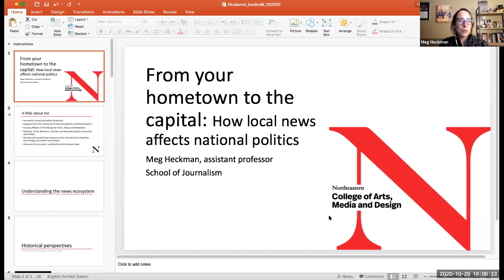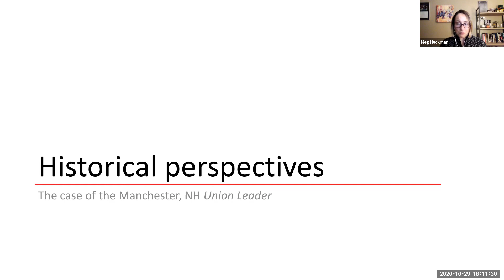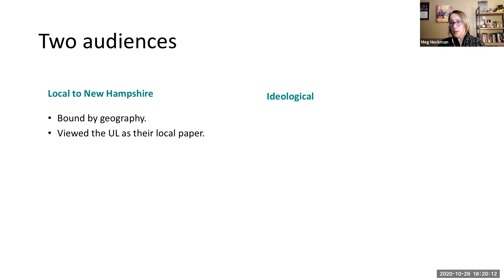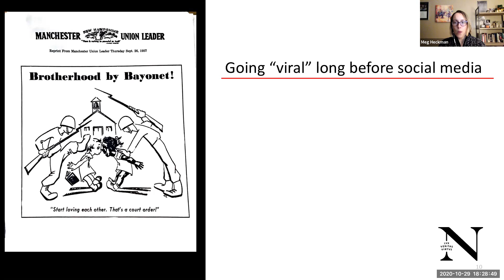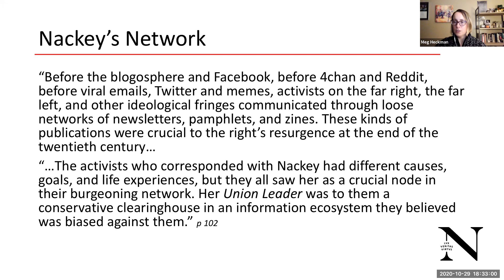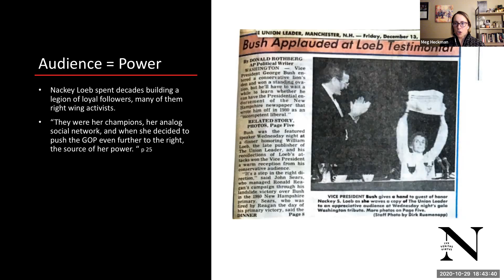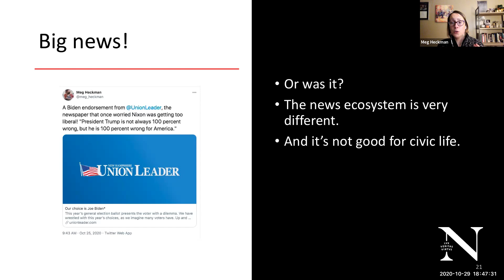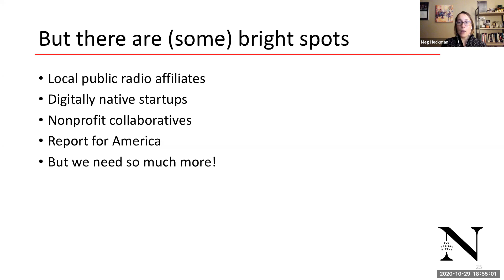From your Home Town to the Capital: How Local News Affects National Politics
The Washington D.C. Community in collaboration with College Arts, Media, and Design presented a conversation with Professor Meg Heckman: "How local news affects national politics."

During her talk, Professor Heckman discusses how local media investigates stories, what they produce for the own districts, and how it has large implications on the national political scene.

Meg Heckman is a journalist, author and educator focused on building a news ecosystem that is robust, diverse and equipped to serve all segments of society. Heckman's latest book, "Political Godmother: Nackey Scripps Loeb and the Newspaper that Shook the Republican Party", is a case study in how one unusually powerful local newspaperwoman helped shape the contours of the modern conservative movement.